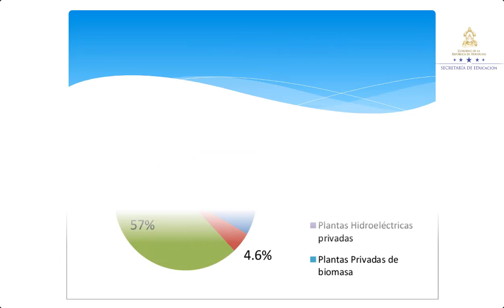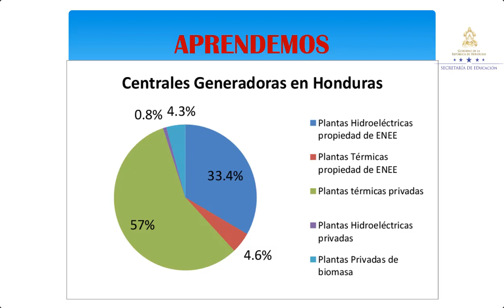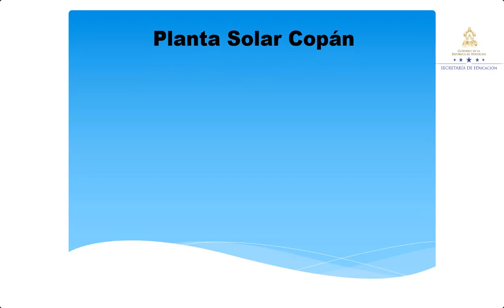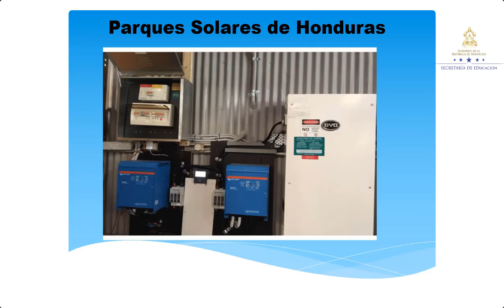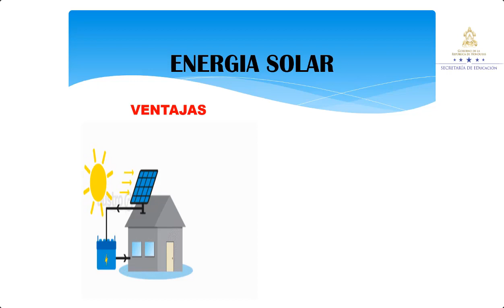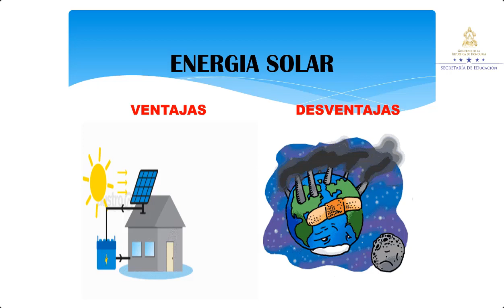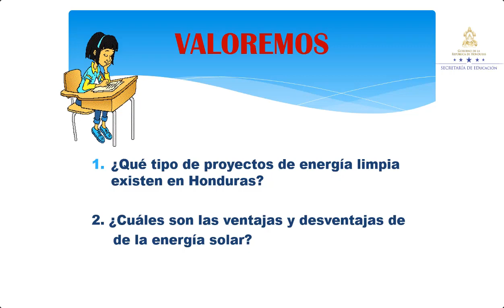Energía limpia en Honduras clase 2 – Séptimo Grado – Ciencias Naturales